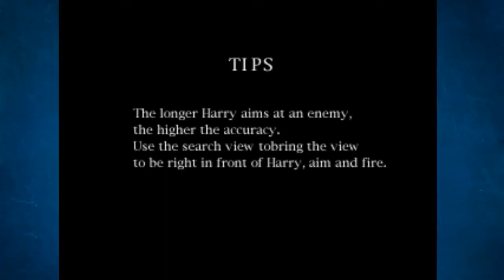Silent Hill part 3: To the Dog House!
I trust all things i find on the ground!